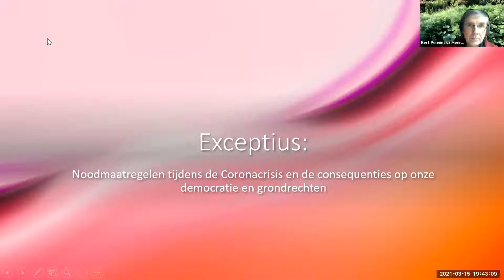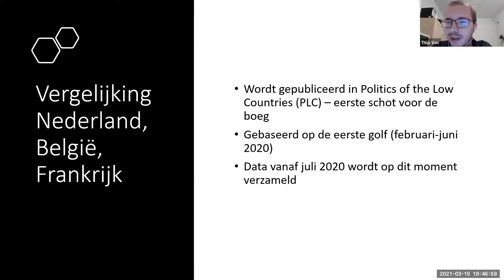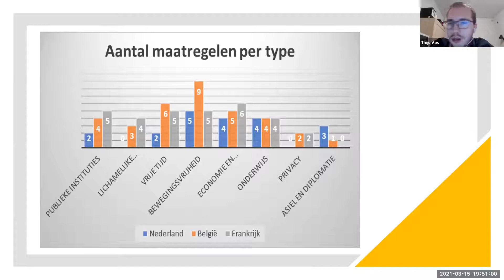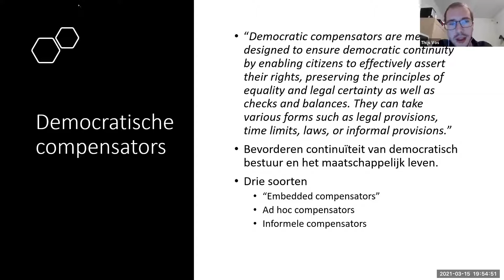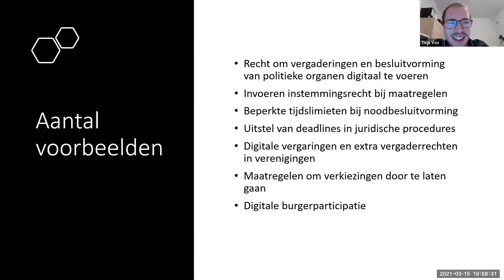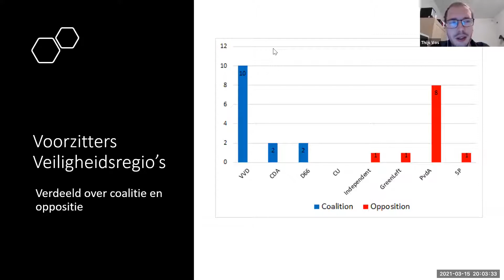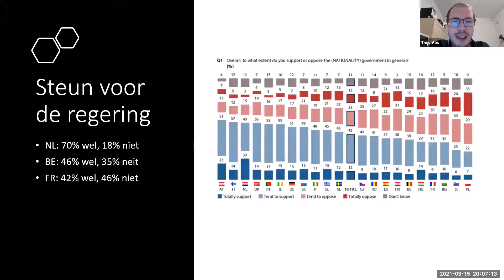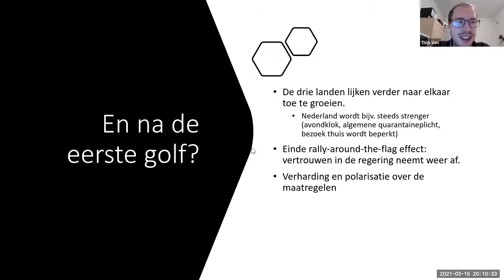ZIJN ONZE GRONDRECHTEN VERLEDEN TIJD?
Herbeleef hier ons webinar van 15 maart 2021, waarin Thijs Vos met ons bespreekt in hoeverre democratische grondrechten nog terug te krijgen zijn.

Meer en meer mensen beginnen de bezorgdheid te delen over de democratische kaalslag die de Coronamaatregelen aanrichten. Grondrechten even on hold zetten kan bij een crisis als noodmaatregel soms verantwoord zijn, maar we dienen met zijn allen bijzonder alert te zijn voor het verontrustende neveneffect daarvan: de rechtsstaat wordt sluipenderwijs maar gestadig onderuit gehaald. En vooral: de weg terug blijkt niet zo evident.

De Nederlandse politicoloog en historicus Thijs Vos neemt deel aan het onderzoeksproject Exceptius van de Rijksuniversiteit Groningen. Dit onderzoekt in een groot aantal Europese landen de effecten van de noodwetbesluitvorming op de democratische rechtsstaat. Meer bepaald vergelijkt het België, Nederland en Frankrijk met elkaar, onder andere met betrekking tot de stappen die deze landen deden om de negatieve uitwerking van de maatregelen op de democratie en het maatschappelijke leven te beperken. Het onderzoek loopt nog; midden maart worden de resultaten gepubliceerd en België wordt een van de eerste landen om die te zien te krijgen.

Hier krijgen wij nu al een belangrijke inkijk van de bevindingen die dit onderzoeksproject opleverde.

Thijs Vos is, naast co-onderzoeker bij het project Exceptius, duo-raadslid voor de lokale Partij Sleutelstad in zijn woonplaats Leiden (waarvan we ook al Maarten Kersten te gast hadden). Hij is betrokken bij onze zustervereniging Meer Democratie Nederland.